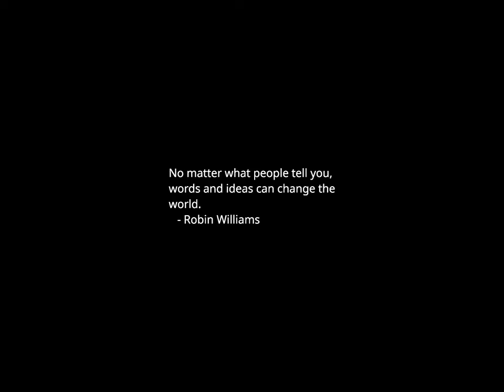Sunset Time-lapse: Saturday, October 14, 2023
Today's headlines:

State Department ups American death toll in Israel-Hamas conflict

Rubio asks Biden administration to cancel visas for foreign nationals supporting Hamas

Biden ups calls for gun reform on late George Floyd's 50th birthday

Haley closes in on DeSantis as biggest challenger to Trump

If you needed more proof that American politics is in trouble, here it is

Sunday shows preview: Battle rages in Middle East; House still lacking Speaker

WHO condemns Israel's Gaza evacuation order as 'death sentence' for sick, injured

DeSantis argues against US accepting Gaza refugees, citing antisemitism

Biden administration authorizes nonessential personnel to depart Israel, West Bank